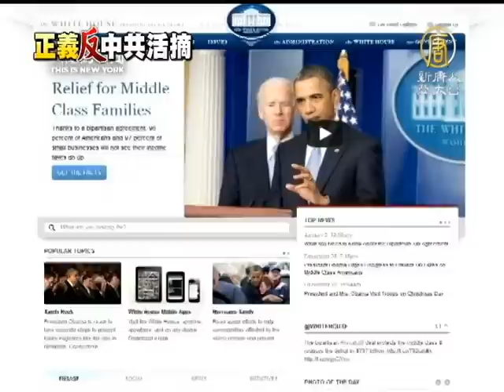【活摘器官_中國真相最新新聞】籲調查活摘罪 白宮上書簽名近三萬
【活摘器官_中國真相新聞】(China Breaking News) 為制止中共活摘器官暴行，2012年12月2日，由美國三位醫學專家在美國白宮網站上共同發起的一項簽名連署活動，呼籲歐巴馬總統及美國政府，對目前正發生在中國大陸大量法輪功學員被活摘器官的事件進行調查。直至目前為止，已有近3萬人簽名支持，而且人數還在不斷增長。由於在一個月內達到徵集兩萬五千人的連署門檻，接下來，白宮官方如何回應，各界關注。

該簽名活動呼籲歐巴馬總統及美國政府，調查和製止目前正發生在中國大陸大量法輪功學員被活摘器官事件，並公開譴責中共的這一罪行。

根據白宮網站聲明，簽名發起30天內如達到兩萬五千個簽名，白宮就將對提出的問題給予正式回應。而25天內，也就是12月27日下午，參加這項請願的簽名人數已經超過兩萬五千。

簽名信發起人之一徐建超醫生呼籲更多民眾加入簽名，敦促美國政府支持人權，秉持正義，制止中共活摘法輪功學員器官的罪行。

詹姆斯‧彼得斯退伍軍人醫療中心腎科主治醫師 徐建超：「人越多越好。當然我們達到了他技術要求的兩萬五千人，但是我們要求是，知道的人越多越好。」

2012年5月24日，美國國務院發布的人權報告，首次公佈有報告指中國大陸法輪功學員被活摘器官。

2012年10月4日，106位國會議員聯名要求美國國務院，公佈可能已經獲得的有關活摘法輪功學員器官的一切資料。

要了解徵簽進展狀況，白宮官方回應或者支持簽名，請密切關注白宮網站。